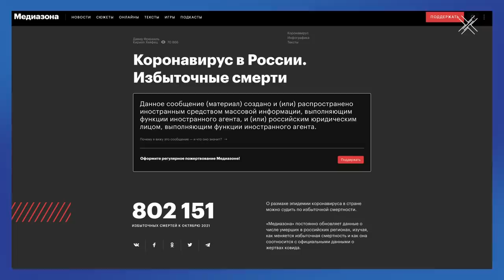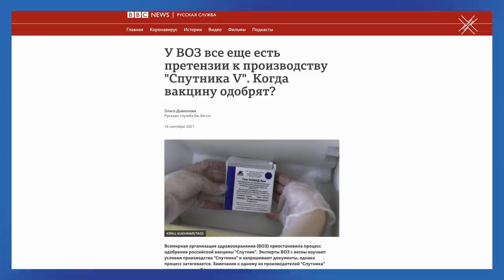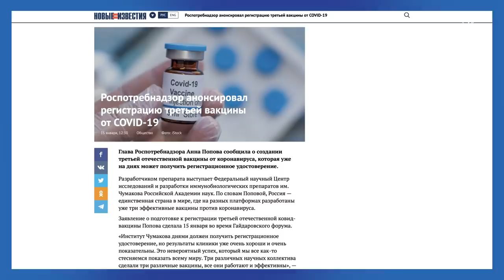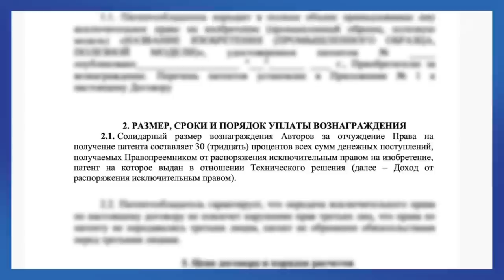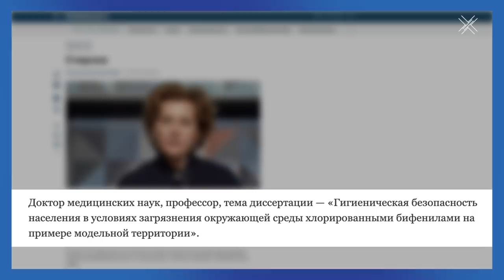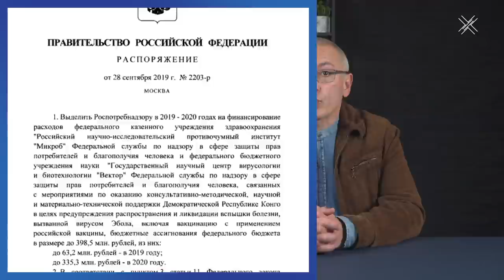Зачем Анне Поповой патент на вакцину? | Блог Ходорковского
Глава Роспотребнадзора Анна Попова является соавтором множества патентов на лекарственные и медицинские препараты. В том числе, и на вакцину от коронавируса ЭпиВакКорона.

Зачем чиновнику такого ранга нужно входить в коллектив авторов научных изобретений? Какая тут связь с провалом кампании по вакцинации и почему эта ситуация угрожает жизни и здоровью миллионов граждан? Об этом в новом блоге.